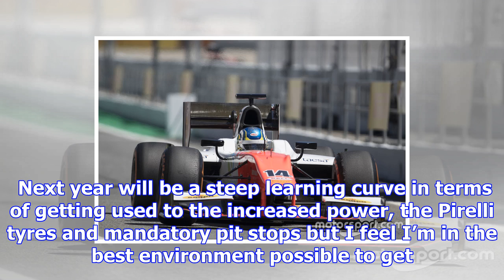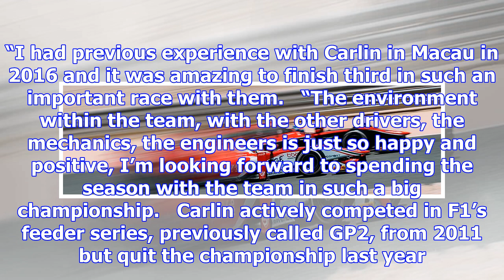Norris, sette camara join carlin f2 team for 2018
European F3 champion Norris was highly tipped to join F2 next year, and is currently taking part in ...